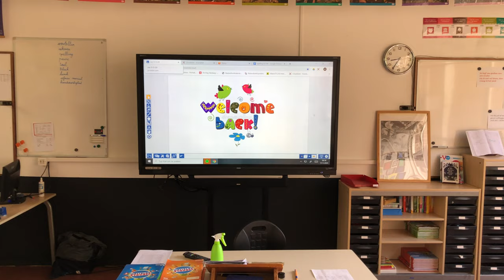Terug naar de Acaciahof met Abigael Lukasse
Voor heel veel kinderen was het een spannende ochtend. Terug naar school, na acht weken thuisblijven. Dat was even wennen. Ook voor alle ouders en leerkrachten was het weer even schakelen. Van een normaal ritme is nog geen sprake, omdat de meeste leerlingen nog niet iedere dag naar school hoeven, maar toch: er moesten weer ontbijtjes worden gemaakt en kinderen naar school worden gebracht.

Wij hadden onze wekker ook gezet, omdat we met ons buurmeisje Abigael Lukasse (zeg maar 'Abbie') mee mochten lopen naar de Acaciahof Middelburg, aan de Zuidsingel. Abbie vertelde ons hoe ze het vond om weer naar school te gaan én hoe het was om zo lang thuis te moeten blijven. Het had voor- en nadelen, weten we nu.

Hoe dan ook: de scholen zijn weer begonnen. Da's toch weer een stapje, nietwaar? We wensen alle leerlingen, ouders en juffen en meesters veel succes!